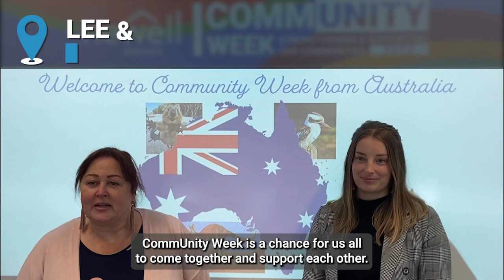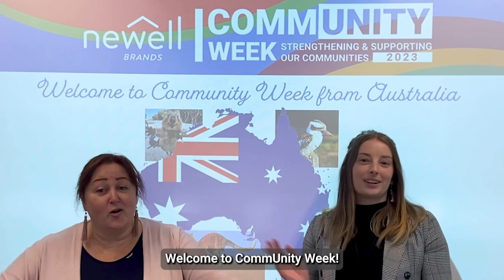Newell Brands Ambassadors welcome you to CommUnity Week!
Welcome to Newell Brands CommUnity Week, where employees all over the globe are working to strengthen and support our communities!